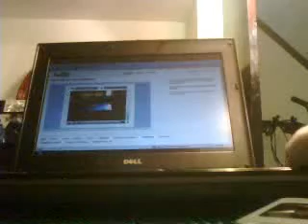my newester base:)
smaller but cooler